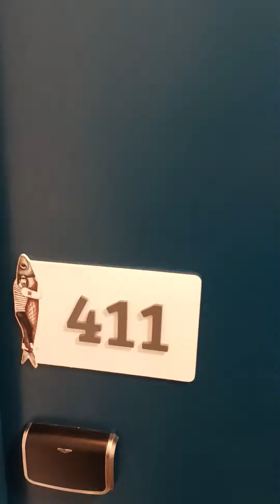visiter l'Hôtel de Marseille du 21 mai 2022